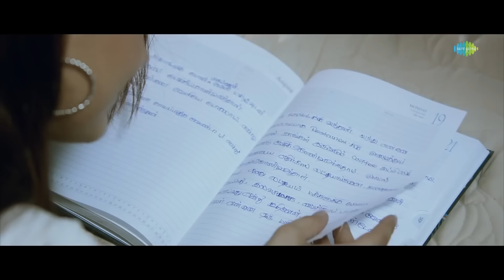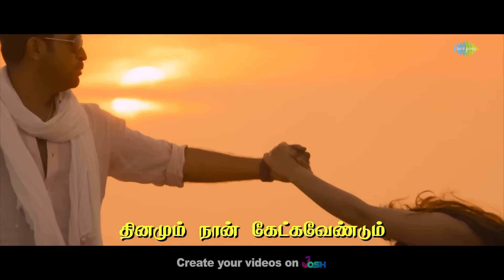Unnai Kandanaal Mudhal - Tamil Lyrical | Salim | Vijay Antony | Aksha Pardasany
Watch the Tamil Lyrical of the romantic number Unnai Kanda Naal Mudhal with stunning visuals sung by Hemachandra & Supriya Joshi from the upcoming action flick Salim starring Vijay Antony & Aksha Pardasany.

Singer: Santosh Hariharan, Hemchandra, Supriya Joshi
Lyrics: Annamalai
Director: Nirmal Kumar
Banner: Vijay Antony Film Corporation, Studio 9 Production, Sri Green Productions

Lyrics - Unnai kanda naal mudhal
en thookkam ponadhu.
Thoonginaalum un mugam
ennendru sollvadhu.

Vilundhaai en vizhiyil
kalandhaai en uyiril
nodiyil.

Unnai kanda naal mudhal
en thookkam ponadhu.
Thoonginaalum un mugam
ennendru sollvadhu.

Enadhu thozhil thazhaiyai saaithu
nerungi nee vazha vendum.
pirindhu neeyum nadakkum podhu
en idhayam kaayam padum.

vizhigal paarthu viragal korthu
madiyil naan thoonga vendum.
Unadhu anbil karaiyumpodhu
udhattil poo pooththidum.

Ulagamey marakkiren
siragillai , parakkiren
mazhai illai nenaigiren
unnil karaigiren.

en thookkam ponadhu.
Thoonginaalum un mugam
ennendru sollvadhu.

Siriththu pesum unadhu vaarththai
dhinamum naan ketkavendum.
Uravu endru yevarumillai
en ulagam nee aagidum.

Idhayam thannil araigal naangil
enakku nee mattum vendum
Tharaiyin meley nizhalai pole
innaindhu naam vaazhanum.

Udhadugal sirikkiren
ulaginai rasikkiren.
Unakena irukkiren
nenjil sumakkiren.

en thookkam ponadhu.
Thoonginaalum un mugam
ennendru sollvadhu.

Vilundhaai en vizhiyil
kalandhaai en uyiril
nodiyil.